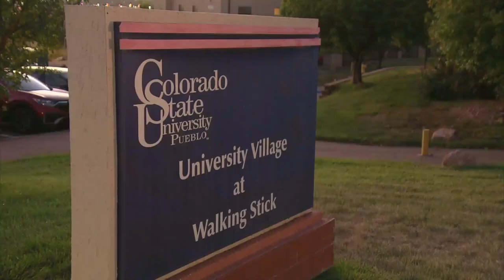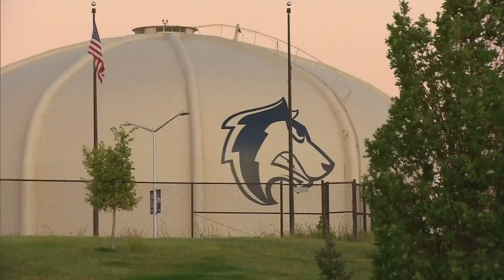CSU Pueblo Student Robert Killis Arrested After Detectives Find Large Cache Of Weapons, Ammunition I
Pueblo County Sheriff's detectives arrested Colorado State University Pueblo student Robert Killis.